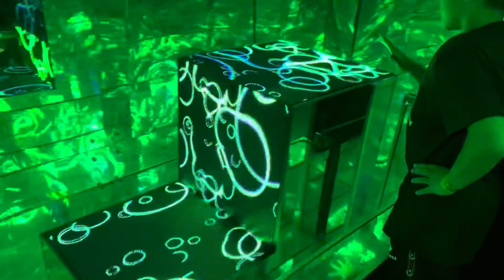Seismique, August 12, 2023